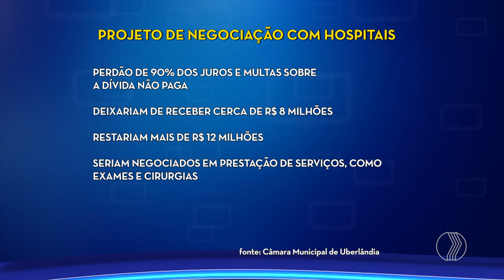JORNAL PARANAÍBA - Projeto não é votado para incremento de emenda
O projeto para converter dívidas de hospitais com o município em serviços para população não foi votado. a votação em primeiro turno foi aconteceu, mas foi retirado de pauta porque o Governo resolveu acrescentar emenda.